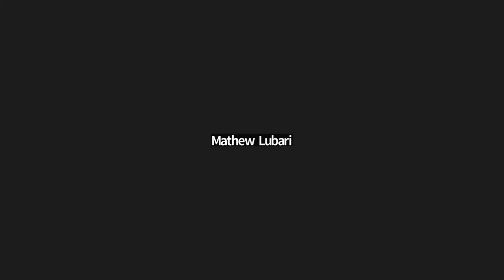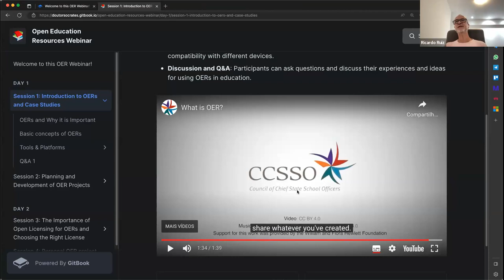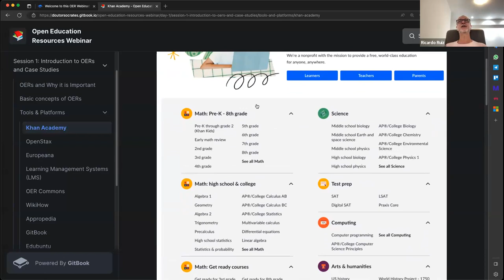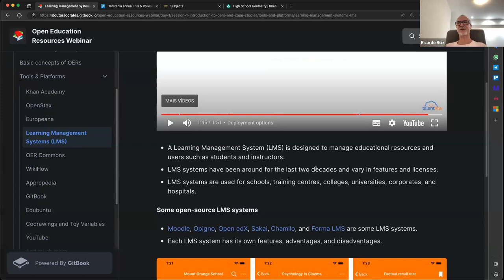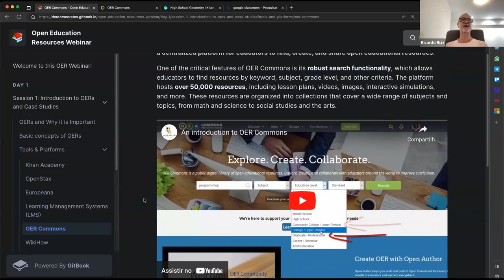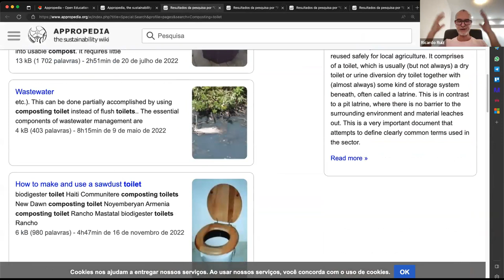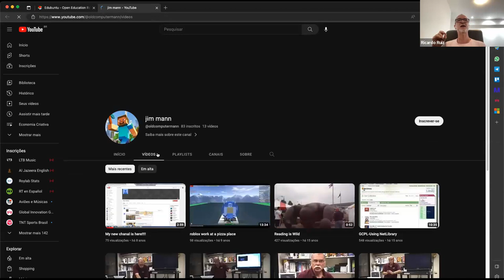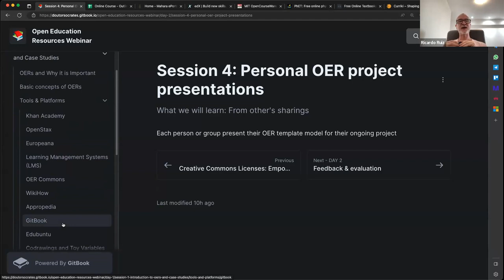Sharing for the better: OERs and your local development - ASKnet webinar series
"Sharing for the better: Open Educational Resources and your local development." session1 - ASKnet webinar series
facilitated by: Ricardo Ruiz

In this first session, we delve into the fundamental concepts of Open Educational Resources (OERs) and explore their potential for impact in our local community. Gain practical insights and learn from real-world case studies.  and more...